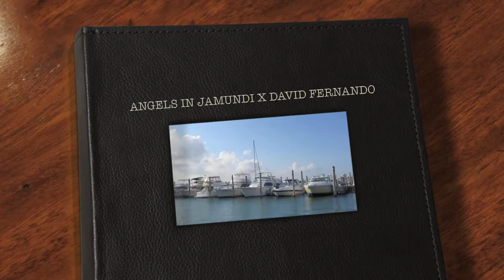Angels in jamundi X David Fernando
ANGELS IN JAMUNDI BY DAVID FERNANDO
David Fernando Productions, Inc/ Miami, FL